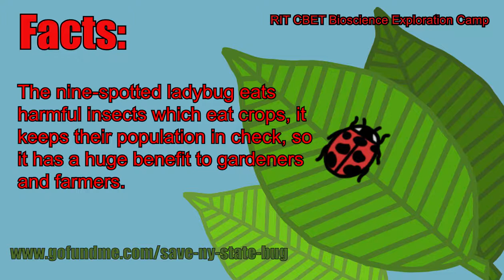Save the Nine-spotted Ladybug!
by RIT CBET Bioscience Exploration Camp